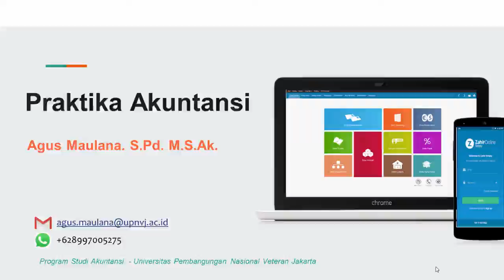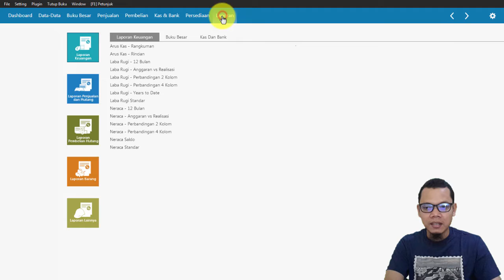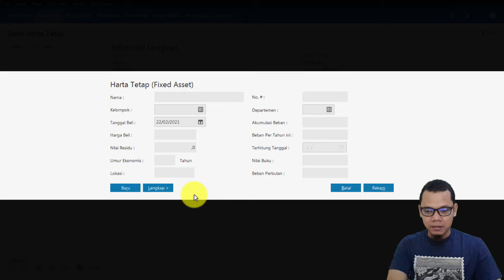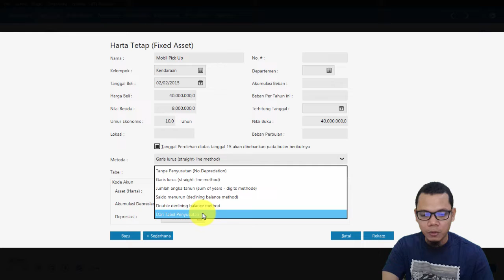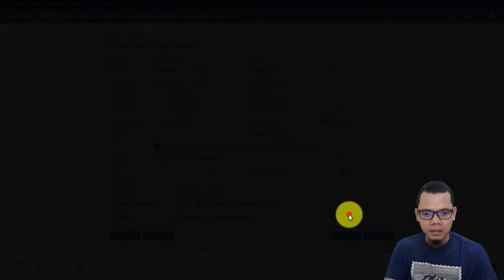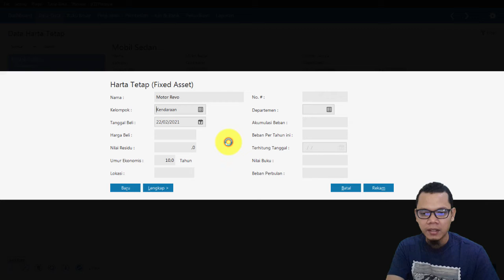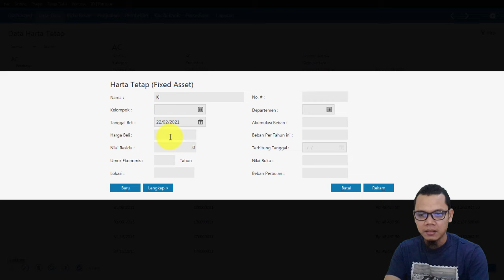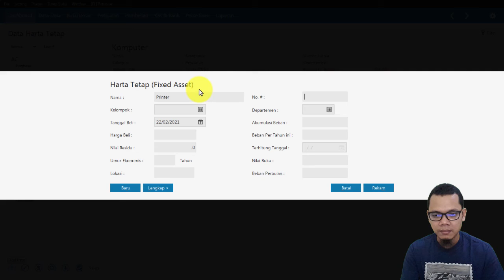Zahir Accounting 6 | Menginput Data Aktiva Tetap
Zahir Accounting 6 adalah aplikasi sistem informasi akuntansi yang biasa digunakan oleh berbagai perusahaan di Indonesia. Series Video Pembelajaran ini menyajikan cara penggunaan aplikasi Zahir Accounting 6 dimulai dari tahap instal aplikasi, tahap input saldo awal, pencatatan transaksi penjualan, transaksi pembelian, pencatatan aset tetap, serta pemasukan dan pengeluaran kas dan bank. Berikut ini adalah rincian pembahasan dalam tutorial ini beserta timeline nya (klik di penunjuk waktu yang berwarna biru)

0:56     Pembukaan dan soal studi kasus
1:17     Menginput Aktiva Tetap Kategori Kendaraan
11:53   Menginput Aktiva Tetap Kategori Peralatan